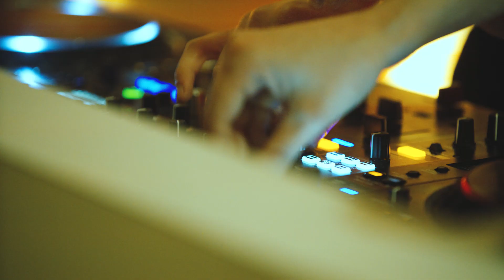Bitvavo Cirque du Soirée Event Aftermovie Capital C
Host a conference, business dinner, award show or product launch in a glass dome in Amsterdam.